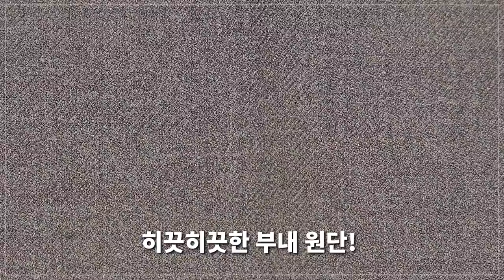[대량리뷰] 봄 캐쥬얼 팬츠 7종 추천!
저번 봄 슬랙스 추천편에 이은 봄 캐쥬얼 팬츠 추천편입니다!
봄부터 초여름, 그리고 가을까지 입을실 수 있는 제품들로
편안한 실루엣과 캐쥬얼한 무드로 자꾸만 찾게 되는 그런 바지들이니
오늘 제가 준비한 7종의 팬츠들 중 여러분의 취향 맞는 제품이 있으셨으면 좋겠습니다!

(1) [파츠] SIDE PLEATS SLACKS [KHAKI] / 모델 M 착용

(2) [로드존그레이] Highwaist curve pants brown / 모델 M 착용

(3) [밀로] 코지 투턱 스트레이트 팬츠 [크림] / 모델 M 착용

(4) [비얼디드키드] Cotton Silhouette Pants_Beige / 모델 M-L 착용

(5) [파나컬트] 슬래쉬 인 턱 밴드 팬츠 - 아이보리 / 모델 L 착용

(6) [인사일런스] 가먼트다잉 벨티드 데님 팬츠 ASH BEIGE / 모델 S 사이즈 착용

(7) [COQ] UTILITY STRING POCKET PANTS_BROWN / 모델 1(M) 착용

0:00 오프닝
0:28 파츠
1:30 파츠 착샷 + 매니정의 코맨트
1:42 로드 존 그레이
2:40 로드 존 그레이 착샷 + 매니정의 코맨트
2:52 밀로
3:56 밀로 착샷 + 매니정의 코맨트
4:08 비얼디드키드
5:13 비얼디드키드 착샷 + 매니정의 코맨트
5:25 파나컬트
6:29 파나컬트 착샷 + 매니정의 코맨트
6:41 인사일런스
7:29 인사일런스 착샷 + 매니정의 코맨트
7:41 씨오큐
8:45 씨오큐 착샷 + 매니정의 코맨트
8:57 엔딩